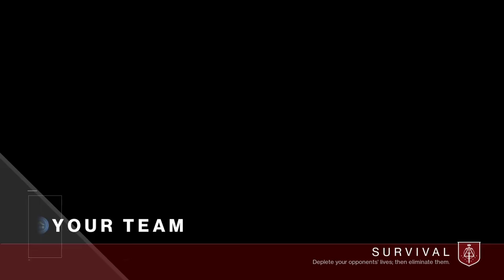Destiny 2(Pushing Thru Enemies)